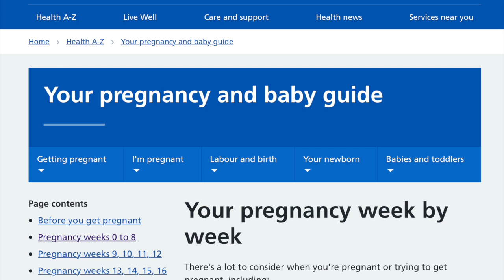Pregnancy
This video is about pregnancy2